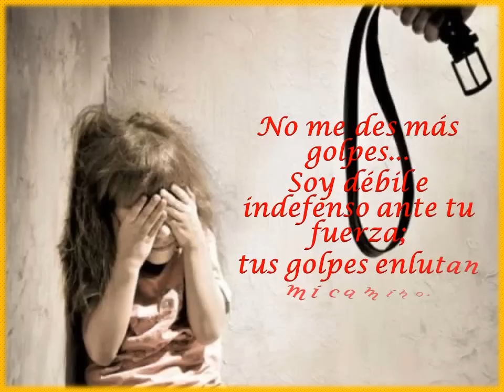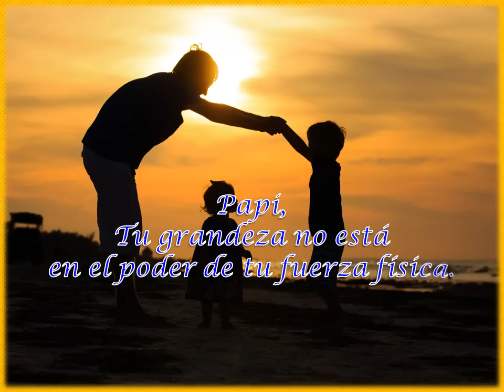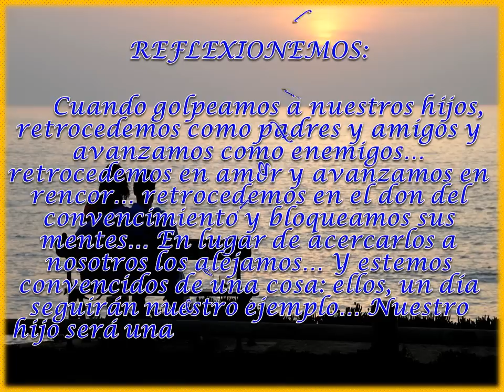Un mensaje de reflexión Papá No Me Pegues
Un mensaje de reflexión para nosotros los padres